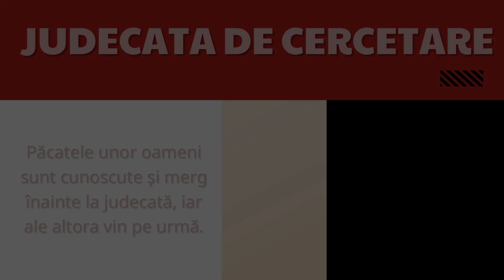Judecata de cercetare | Devoțional - 31 August | Maranata, Domnul Vine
„Păcatele unor oameni sunt cunoscute și merg înainte la judecată, iar ale altora vin pe urmă.” 1 Timotei 5:24

Text: Devoțional zilnic - Maranata, Domnul Vine!